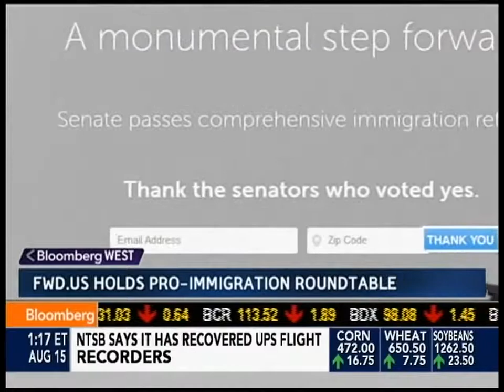Bloomberg News: FWD.us Holds Pro-Immigration Roundtable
Bloomberg News: FWD.us Holds Pro-Immigration Roundtable (8/15/13)